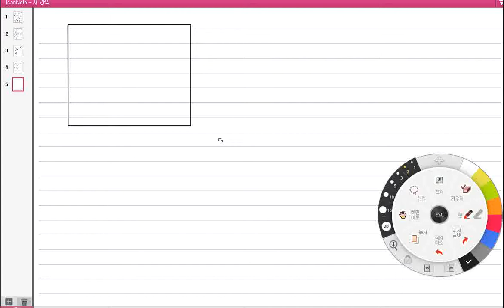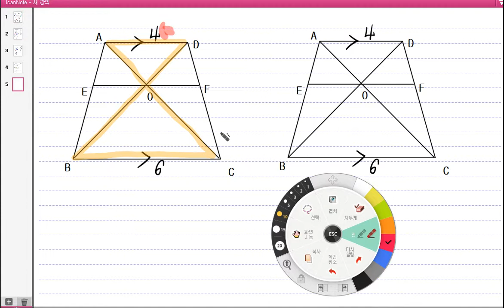개념유형 중2 도형의닮음 p120 개념누르기한판 3번